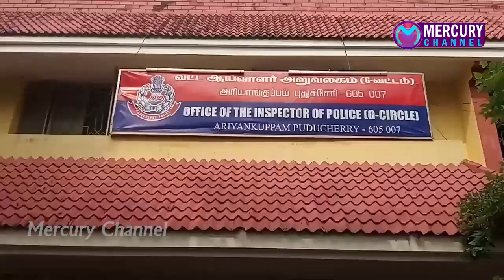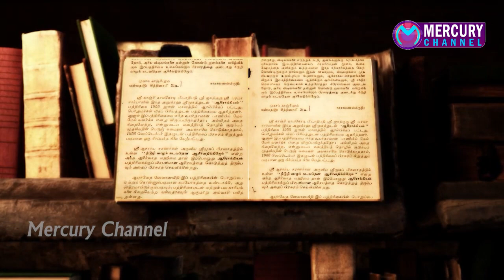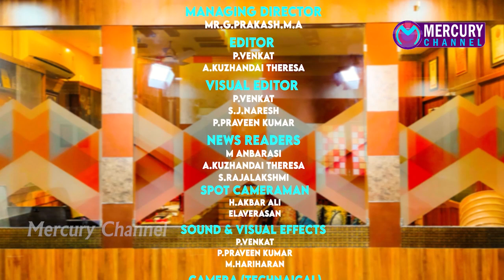கடற்கரையில் மணலில் வீடு கட்டி மகிழ்ந்த குழந்தைகள்.Mercury Channel | News |19.12.2021 Puducherry News